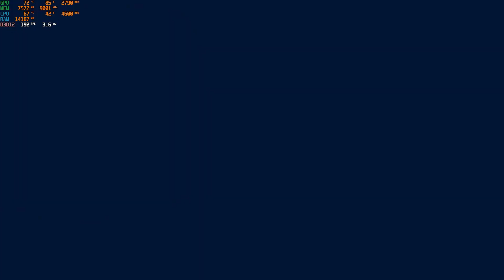RTX 4060 TI, Ryzen 5600X : Avatar: Frontiers of Pandora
MEU COMPUTADOR
Processador: AMD Ryzen 5 5600X, Cache 35MB, 3.7GHz (4.6GHz Max Turbo)
Placa Mãe: MPG B550 GAMING PLUS
Memória XPG Spectrix D50 DDR4 4x8 32GB 3200Mhz
Placa de Video MSI GeForce RTX 4060 Ti Ventus 2X Black OC, 8GB, GDDR6
SSD Adata XPG Spectrix S40G, 256GB, M.2, Leitura 3500MB/s, Gravação 1200MB/
Water Cooler: Rise Mode Gamer Black, RGB, 240mm
Gabinete Pichau Gaming Hunter RGB Lateral Vidro Temp

ACESSÓRIO:
Teclado Mecânico Gamer Redragon Dark Avenger RGB
Mouse Redragon King Cobra
Mousepad Gamer Motospeed P60
Headset Gamer MotoSpeed G750 RGB Surround, 7.1, Black
Monitor Curvo Gamer Husky Snow 24" 144Hz